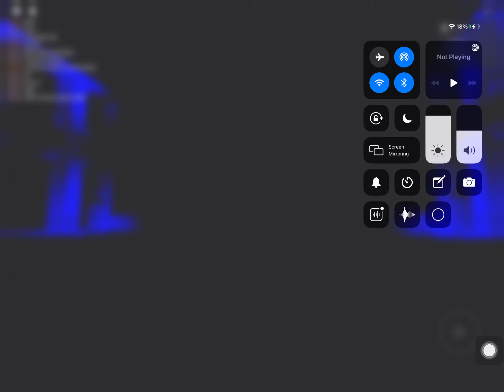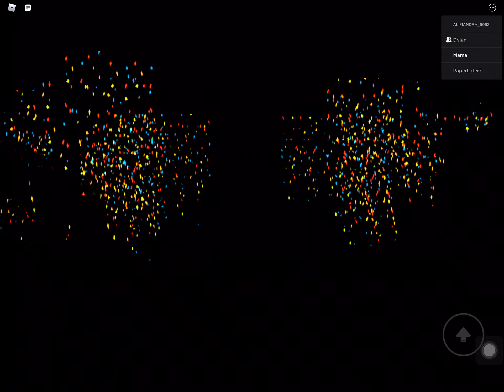Diversion city fountain show